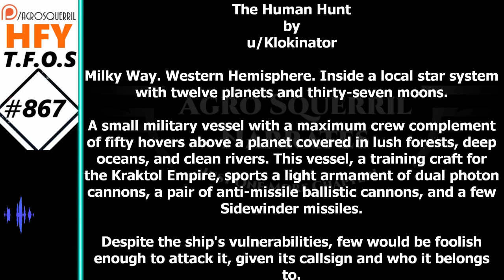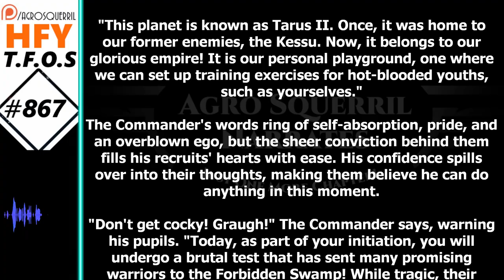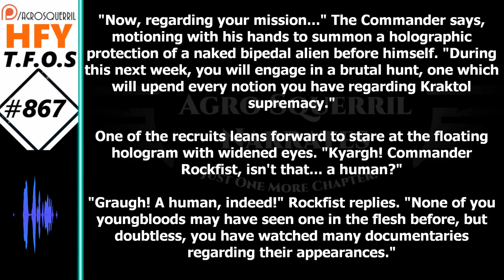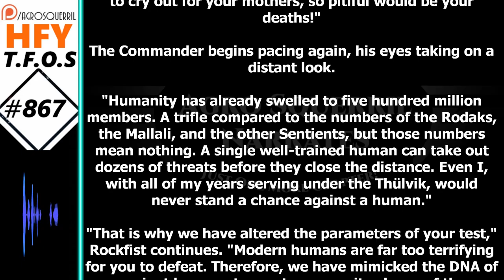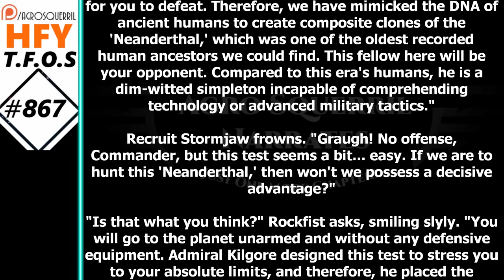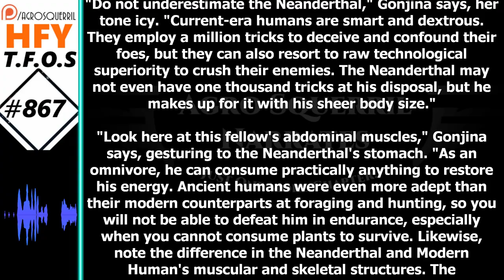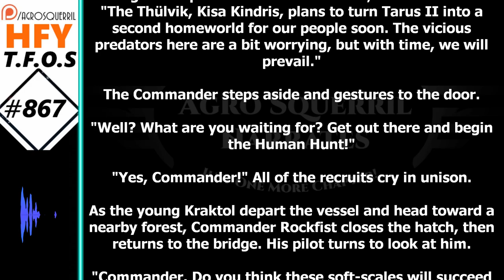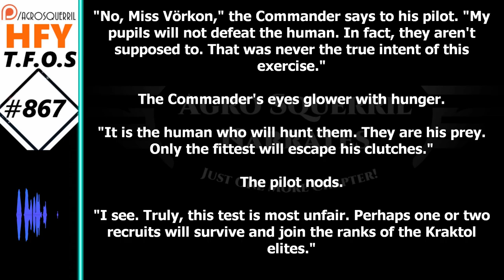SciFi Story - The Human Hunt by Klokinator (Humans are Space Orcs? | HFY | TFOS867)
Original Story :
Want to support Channel?
Thank you to Tier 4 and 5 Patreons and Channel Members:
Brenton Verlo
John Silva
H-Town
PlagueRunner
FallenAngel
BuzzKillington
Datamagnet

{TimeStamps}
00:00 Intro
00:36 The Human Hunt by Klokinator